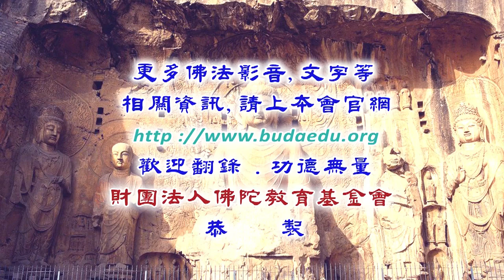修習止觀坐禪法要--第015集/旭因法師主講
修習止觀坐禪法要 (已圓滿--共27集)
主講者：旭因法師
啟講日期：2023年09月01日
演講地點：本會地下室教室(一)

主講者簡介：旭因法師，1984年畢業於高雄醫學大學牙醫系，於大學期間，常參加蓮因寺大專生齋戒學會。留美學歷：美國賓州大學牙醫博士，美國北卡羅萊納大學牙科補綴膺復學碩士及專科醫師，美國阿拉巴馬大學碩士。
1998年6月承蒙上懺下雲老和尚剃度出家，而後歷時約八年半於南投淨律學佛院從初級部至高級部畢業，並繼續留在佛學院修學佛法及擔任執事至2007年。◆於淨律學佛院、淨律寺居士齋戒學會期間，曾講述：《彌陀要解導讀》、《教觀綱宗》（已講兩次）、《百法明門論》、《修道宗範》、《佛遺教經》、《佛說四十二章經》、《八大人覺經》、《寒笳集》、《唯心識觀與淨土法門》等。◆於正覺精舍曾講述：《唯識簡介》、《百法明門論》、《八識規矩頌》、《唯識三十頌》等。◆於義德寺，曾講述：《無量壽經》、《阿彌陀經》、《觀無量壽佛經》、《普賢行願品》、《大勢至菩薩念佛圓通章》、《往生論》、《淨土十疑論》、《唯識三十頌》等。
◆於圓光佛學院，曾講述：沙彌十戒、《寒笳集》。
◆於佛陀教育基金會期間，曾講述：《無量壽經》、《觀無量壽佛經》、《普賢行願品》、《大勢至菩薩念佛圓通章》、《往生論》、《淨土十疑論》、《彌陀要解》、《淨土生無生論》等。
◆於彰化弘願念佛會，曾講述：《金剛經導讀》、《觀經大意》、《普賢行願品大意》、《徹悟大師開示八要》。